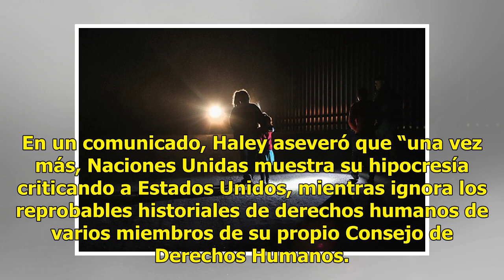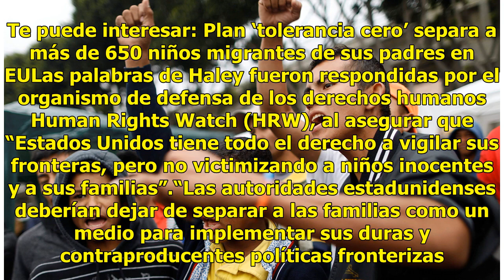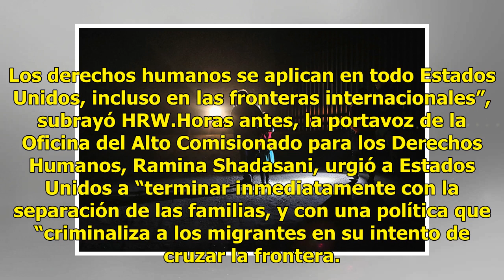EU califica de hipócrita a la ONU por criticar política sobre niños migrantes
La representante permanente de Estados Unidos ante la Organización de las Naciones Unidas (ONU), Nikki Haley, calificó este martes a este organismo internacional de hipocresía e ignorancia, luego de que la Oficina para los Derechos Humanos criticara la política del presidente Donald Trump de separar...